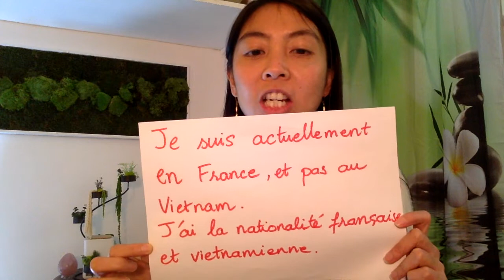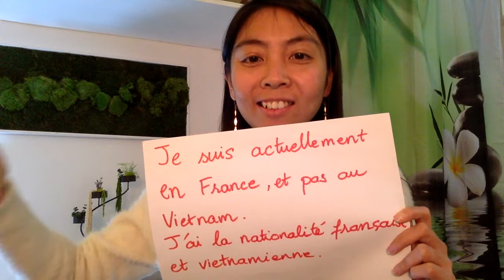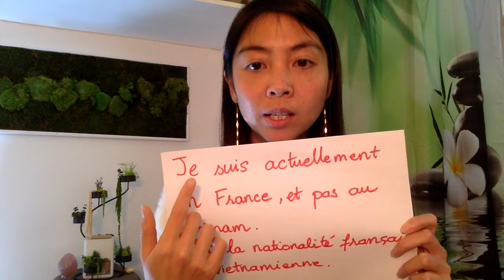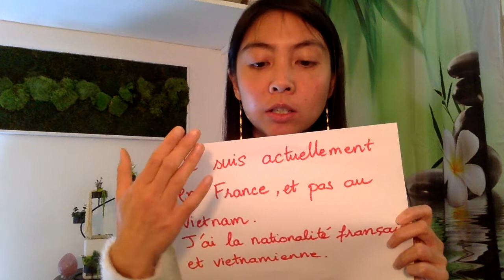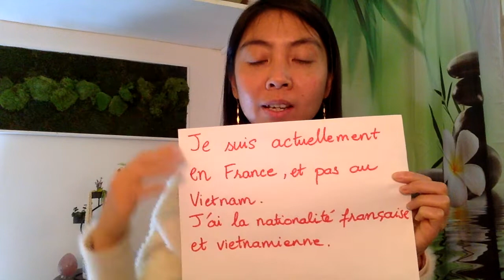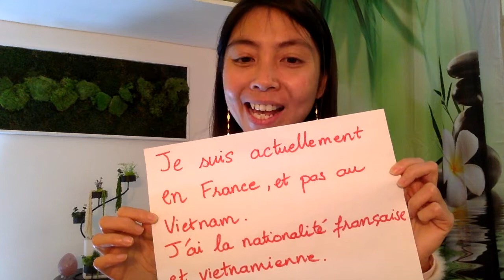Nhịp điệu tiếng Pháp và Việt khác nhau - Différence de rythme entre le Français et le Vietnamien